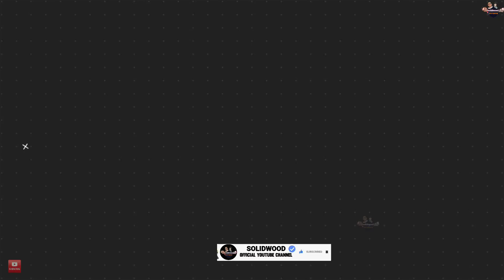Salman Khan Upcoming Movies 2022-2024|| 10 Salman Khan Big Upcoming movies list 2022-2025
Nithin Upcoming movies 2022|| Nikhil Siddharth Upcoming movies 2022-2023
07 Chiyaan Vikram Upcoming movies 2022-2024

Rohit Shetty Upcoming Movies 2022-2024
Hrithik Roshan Upcoming Movie 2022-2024
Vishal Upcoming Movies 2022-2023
Akhil Akkineni Upcoming movies|| Bellamkonda Sai Sreenivas Upcoming Movies 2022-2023
Allu arjun Upcoming movies 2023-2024#pushpa2
15 Double Hero Upcoming movies 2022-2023
Top 10 Upcoming movies in July 2022
Ranbir Kapoor Upcoming Movies 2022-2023
Emraan Hasmi  Upcoming movies 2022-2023
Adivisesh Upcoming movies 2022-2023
Sonu Sood Upcoming Movies 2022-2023
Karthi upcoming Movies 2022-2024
Mythri movie maker Upcoming movies list 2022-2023|| pushpa 2, NTR 31, NBK107

Arjun rampal upcoming movies 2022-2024
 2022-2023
Kiara Advani Upcoming Movies 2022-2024

Anil Kapoor Upcoming Movies 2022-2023

Karan Deol Upcoming Movies 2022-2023#apne2
Vijay Sethupati Upcoming Movies 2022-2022

Ajay Devgan And Akshay Kumar Upcoming Remake Movies 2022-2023|| BHOLAA, selfie, Soorarai Pottru
Mahesh Babu Upcoming Movies 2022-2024

Kartik Aaryan Upcoming movies 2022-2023

12 Ajay Devgan Upcoming movies 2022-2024

TARA SUTARIYA UPCOMING MOVIES 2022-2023#ekvillainreturns

Shahrukh Khan Upcoming Movies 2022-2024
pathan trailers
Dunki trailer

Varun Dhawan upcoming movies list 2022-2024

Vidyut Jamwal Upcoming movies 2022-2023
10 Sanjay Dutt upcoming movies 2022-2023
SS Rajamouli Upcoming movies 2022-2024
Ram charan upcoming movies 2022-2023|
Jr. NTR upcoming movies
10 Jecqueline fernandez Upcoming movies 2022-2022

10 Kriti Sanon Upcoming movies 2022-202
Arshad Warsi Upcoming Movies update 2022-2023
AAtlee kumar Upcoming movies 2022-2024

Amitabh bachchan Upcoming movies 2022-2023
Alia Bhatt Upcoming Movies 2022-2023||
Rohit Shetty Upcoming Movies in 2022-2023

Upcoming Indian Superhero movies 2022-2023

Chiyaan Vikram Upcoming movies 2022#cobra ponniyin selvan
06 Huma Qureshi upcoming movies list 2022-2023
siddhant Chaturvedi Upcoming movies 2022
Deepika Padukone Upcoming movies 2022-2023
05 Ravi Teja upcoming Movies 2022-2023
Upcoming sauth sequel in 2022
10 Salman Khan Upcoming Movies 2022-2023
10 Bobby Deol Upcoming Movies 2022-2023